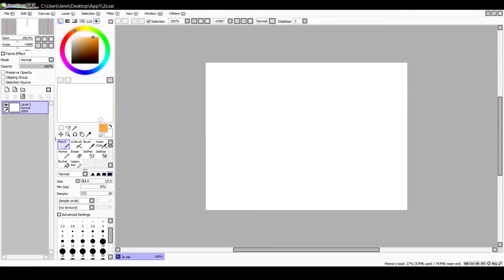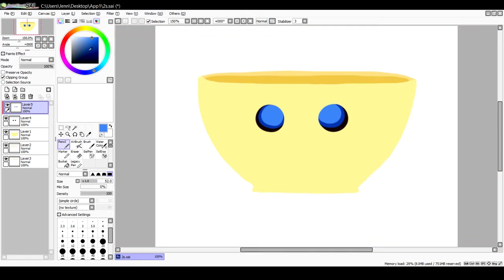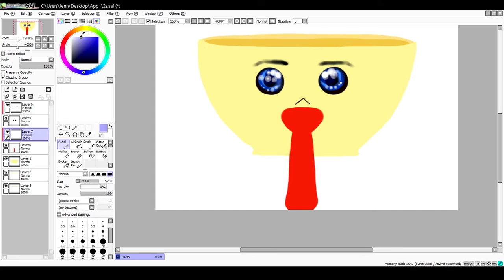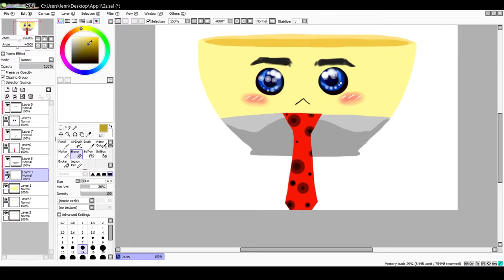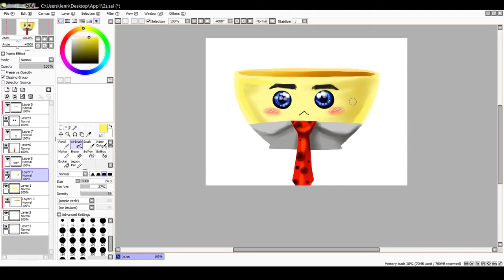Word Stretch [Puzzle Game Digital Art] #10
Please do not give out the answer of the puzzle in the comments!!

Word Stretch is a fun free puzzle game that is available in the android store. Expand your creative thinking, imagination and solve the puzzle from the artwork drawn by our artist.

Software: Sai